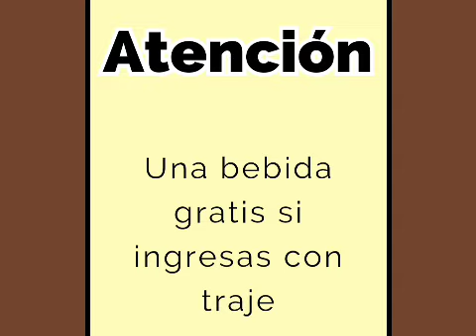Fashion Mame (Fuegito)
Este Video Junto Con Los Dibujos Fueron Hechos Por La Admin Fuegito, Los OCs De Los Miembros Del Equipo En Versión Humanizada.